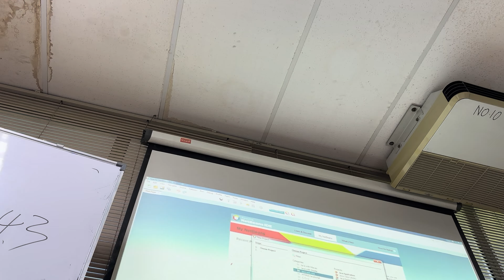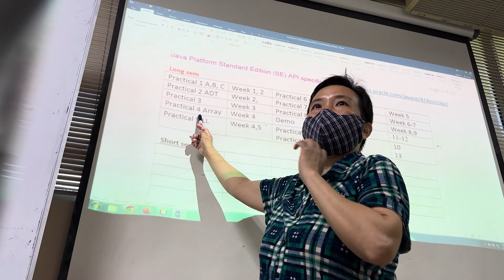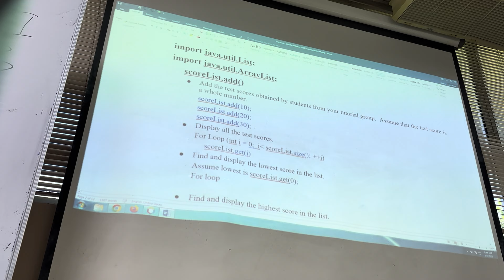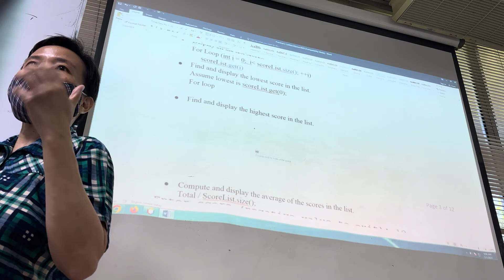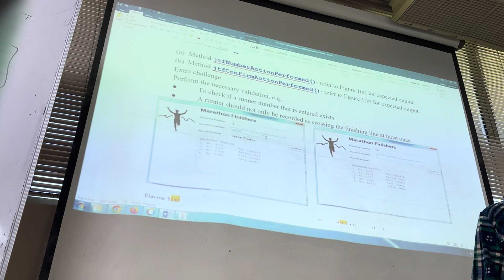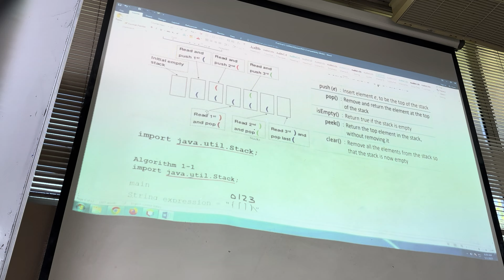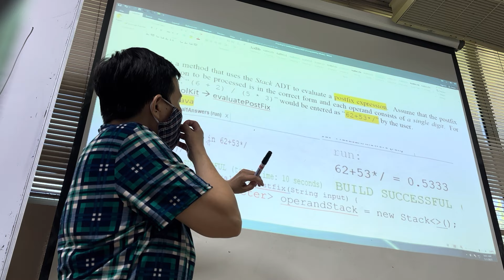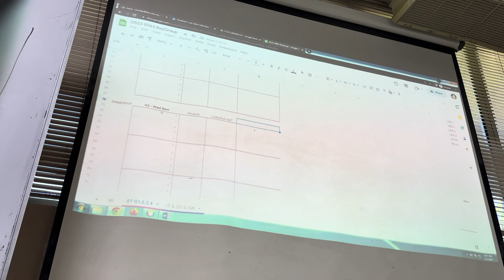DSA Pratical 1 Week 1